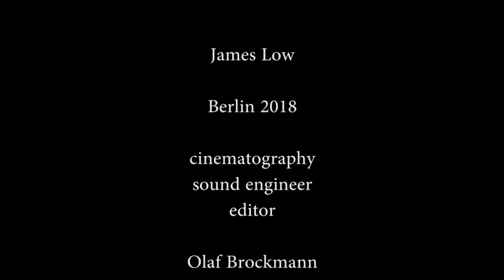3/15 Opening to the space of being. [EN-DE] Berlin 12.2018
James Low teaching in Berlin on Thurs 6/12/2018. Session 2
The evolution of delusion within unchanging openness. The famous dzogchen text, The Evocation of Samantabhadra, shows clearly how limitation gradually emerges within the great openness of the ground of all, which is forever free of limitation.  We will use this text to clarify the view of dzogchen which will help us to relax and release the delusion of duality and rest in primordial openness.
With German translation by Kati LaVoix.